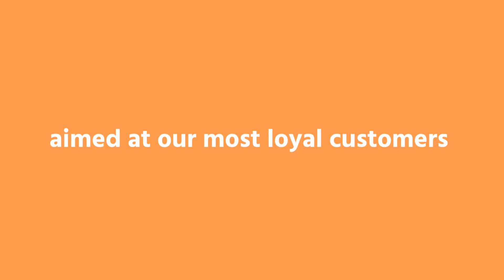Presentation ambassador program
Video made with the Speak Up Presentation template